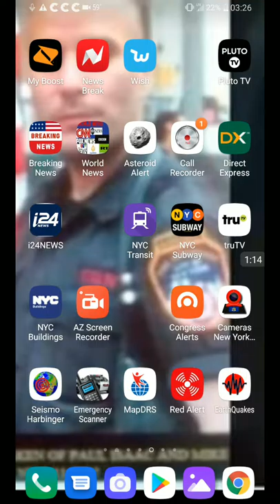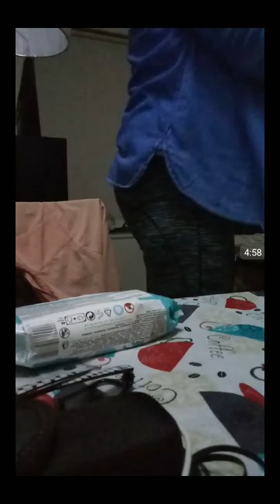MARTHA FRANCINE THOMAS WOMAN THREATENS TO SET HERSELF ON FIRE September 7, 2019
444 W163ST APT 207 AMSTERDAM & EDGECOMB NYC

THIS WOMAN IS CONNECTED TO THE LATER ROBBERY OF $25.000 FROM ME WITH 2 MALE ACCOMPLICES WHO SHE CALLED TO ROB ME IN THE CASABLANCA HOTEL ON W145ST IN HARLEM.

THIS WOMAN GOES AROUND BRAGGING HOW SHE STABBED AND POISONED EX BOYFRIENDS AND SAID SHE EVEN PUT ONE OF HER KIDS IN THE MICROWAVE OVEN